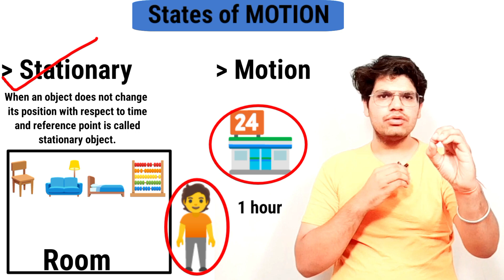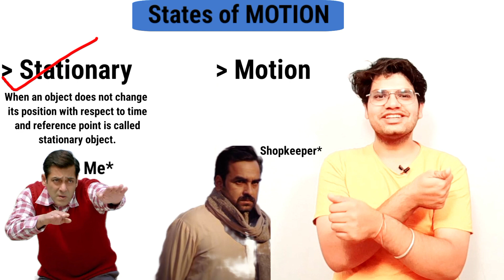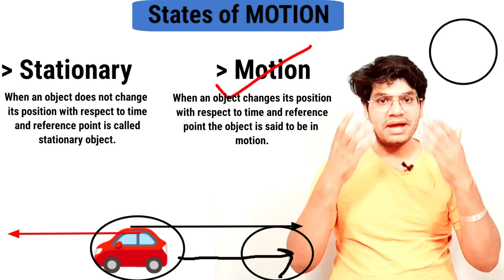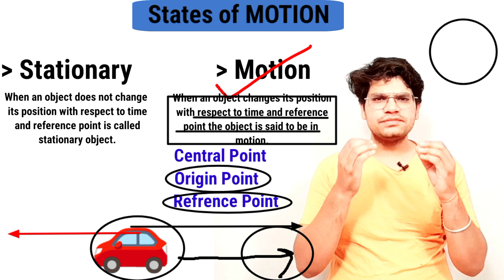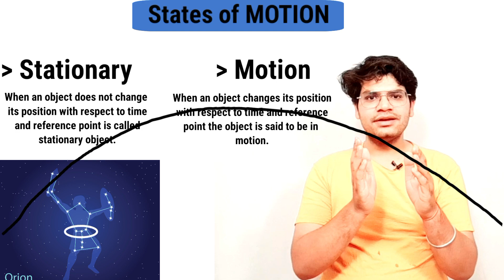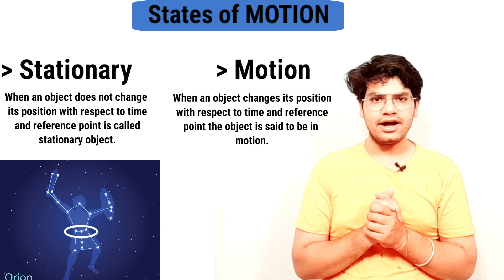Physics for Beginners |States of MOTION |Class9th | Lecture 2||CONCEPTUAL PHYSICS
What are the 2 states of motion?

What are the types of state of motion?

What is state of motion in physics?

गति के 2 राज्य क्या हैं?

What is the first 2 of motion?

What is the 2 law of motion called?

What is 2 motion physics?

What is 1st and 2nd law of motion?

What are the 2 laws of motion Class 9?